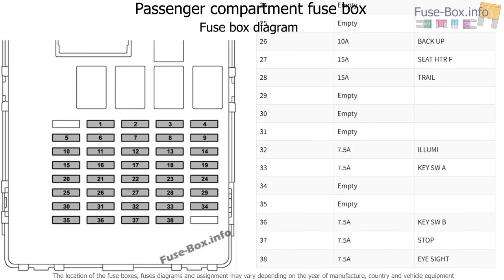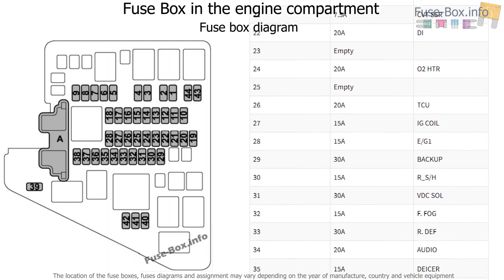Fuse box location and diagrams: Subaru Ascent (2018-2019..)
Fuse box diagram (location and assignment of electrical fuses) for Subaru Ascent (2018, 2019-…).